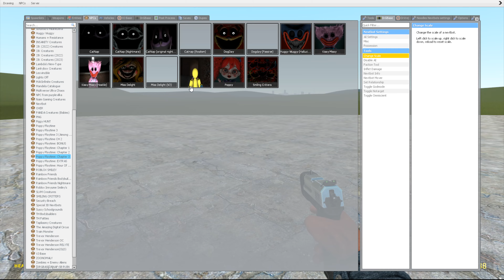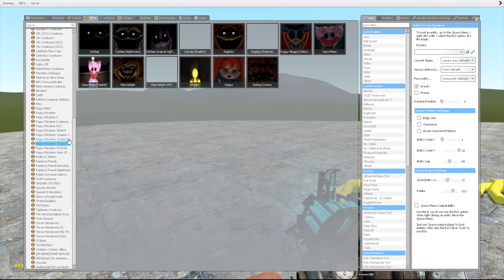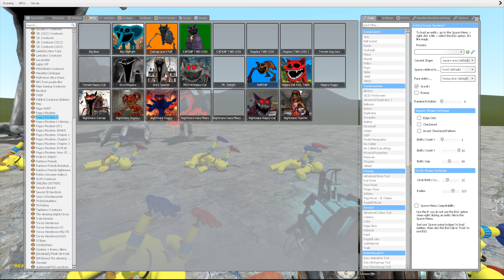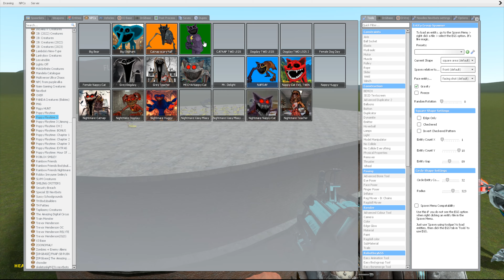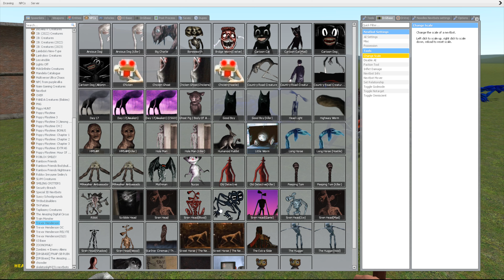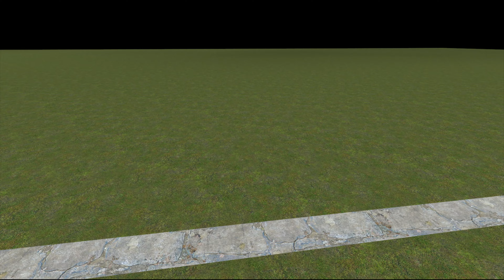NEW TV EATER TREVOR HENDERSON VS ALL POPPY PLAYTIME CHAPTER 3 In garr's mod!